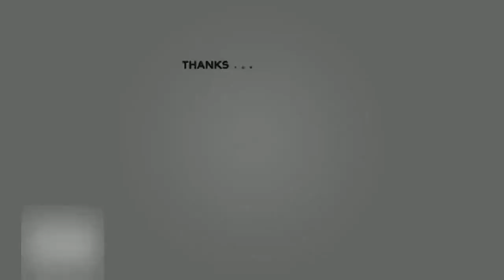Erica Meiland hoeft zelf geen liefdesrelatie #1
NL- Entertainment| Erica Meiland ,hoeft ,zelf ,geen ,liefdesrelatie #1
Begin vorig jaar stapten Martien en Erica Meiland voor de tweede keer in het huwelijksbootje, al zullen zij het bed nooit meer met elkaar delen. Terwijl Erica hoopt dat Martien een leuke vent zal tegenkomen, zit ze daar zelf niet op te wachten.